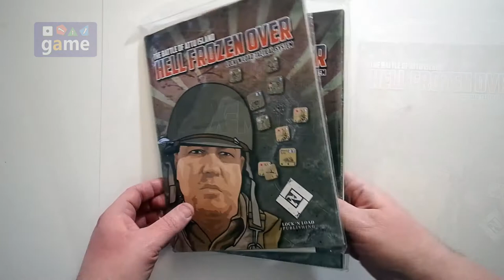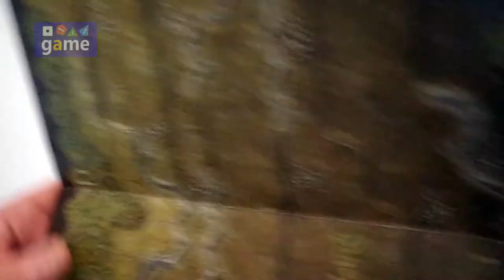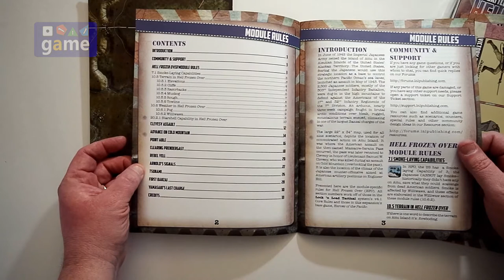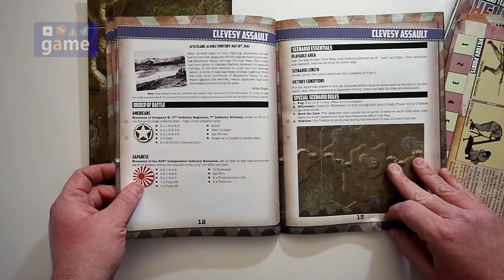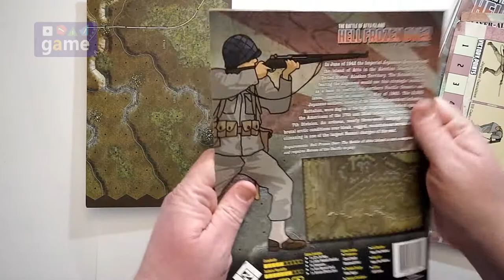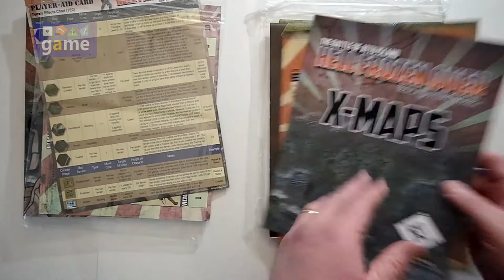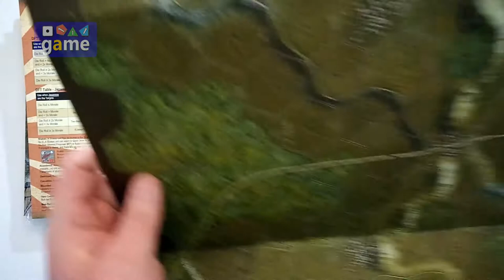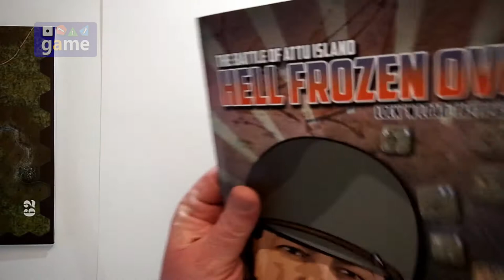Hell Frozen Over | Lock 'n Load Tactical || unboxing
In 1943, the Battle of Attu Island was fought in the Pacific.  Now with "Hell Frozen Over", a single large map/9 mission expansion for Lock 'n Load Tactical "Heroes of the Pacific" you can fight this battle in 2018 and beyond.  Here I unbox/unbag the expansion as well as its brother in arms the X-Maps module (which makes your game map just about the size of Attu Island itself!).

FEEL FREE TO ADD THIS VIDEO TO BGG ON THE GAME'S DETAIL PAGE